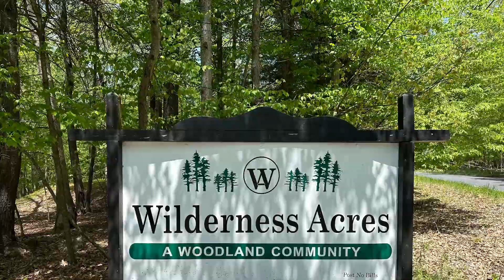Stroudsburg, PA Pocono Mts Home for Auction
This home will be sold at auction 11am Saturday, June 17, 2023. Details at Tom Hall Auctions, Inc. (AU-1734)